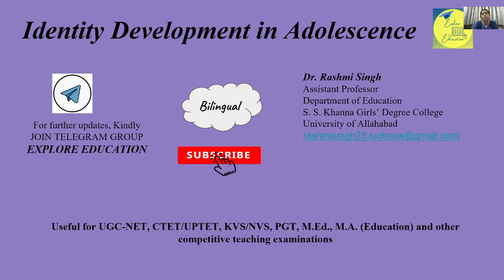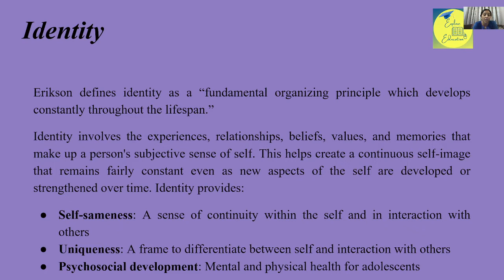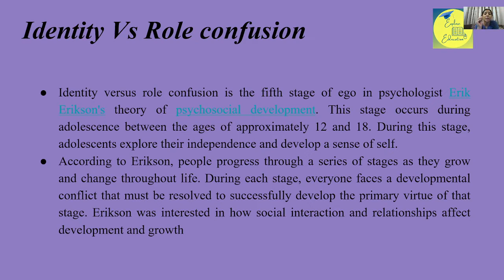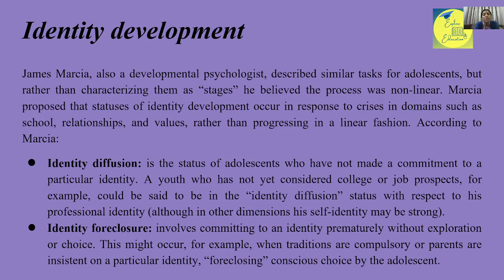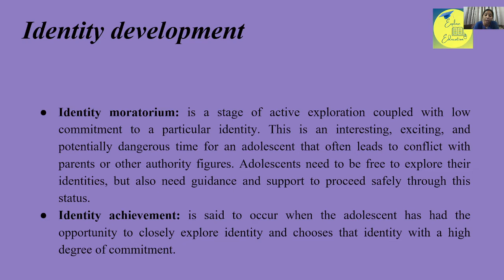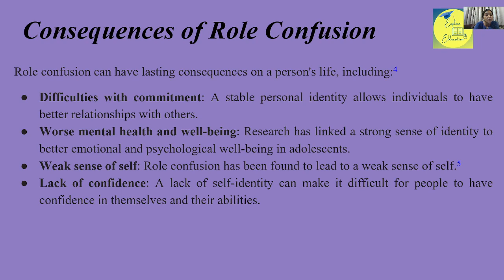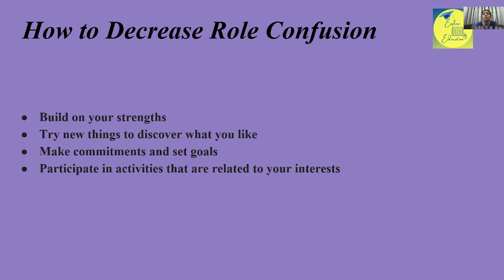Identity development in adolescence